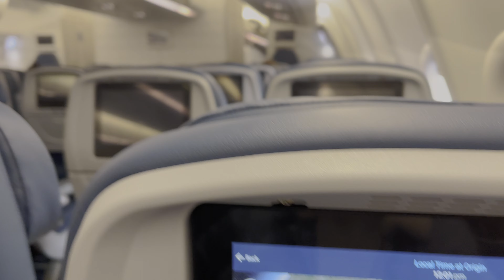Thank You.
This was filmed back in March 19, 2022. This is a video of my story about my journey to Japan. Thank you everyone who supported me through these 2 years. I appreciate every one of you. Thank You.

🎵 Track Info:

Title: Last Promise by Nettson